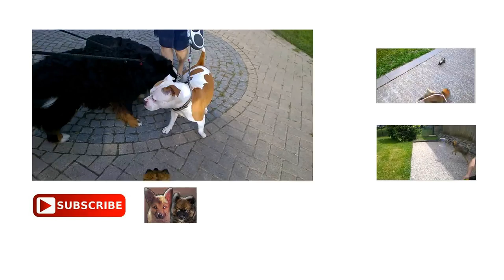Puppy Love - Pomsky Puppy Meets Berner Sennen Puppy!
Bentley the pomsky is allmost 7 months old and she meets a Berner Sennen of 7 months old accompagnied by an older one! She is scared in the beginning because the Berner Sennen puppy is so big, but she soon realises the other puppy is like a big teddybear and they start playing!